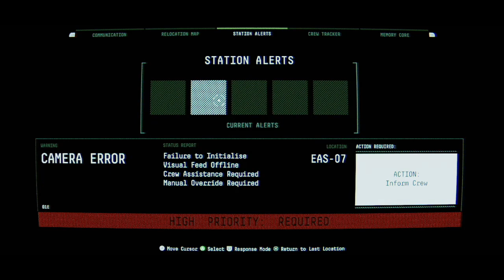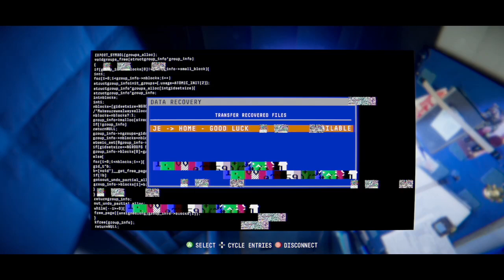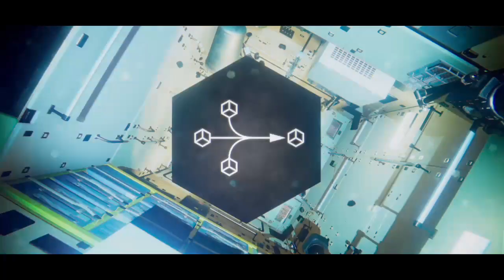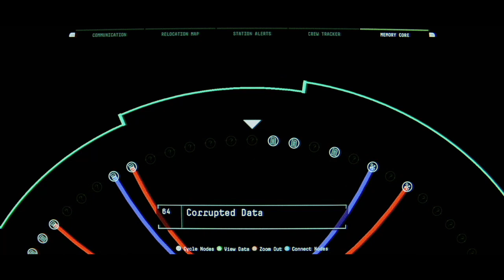Lets Play Observation Part 4: Ground Control to Major Tom!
So lets play Observation